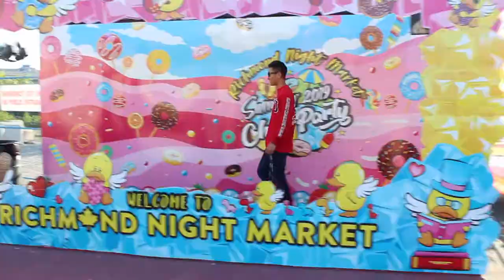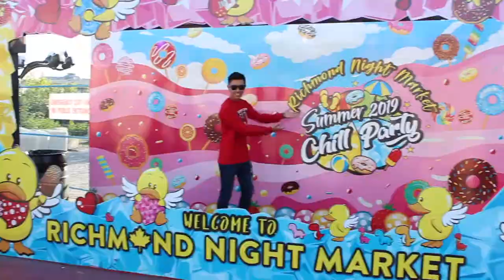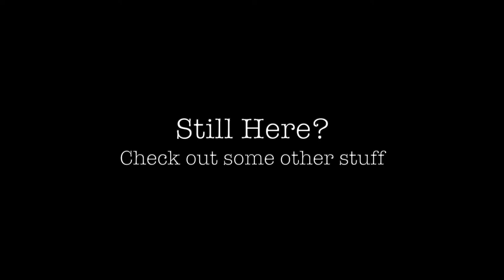QUICK CANADA TRIP WITH MY FAMILY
A quick trip to Vancouver BC with my family.

Share for some cookies.

Live life full-time.
BE WEIRD BRAH!
Smile! Laugh!